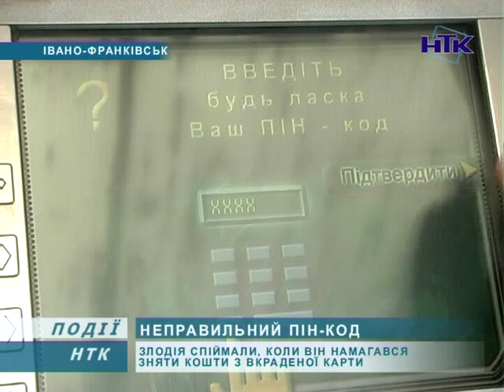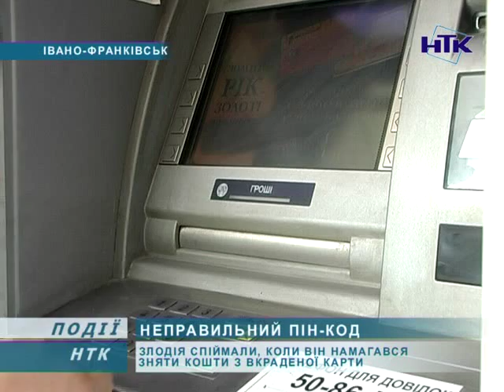В Івано-Франківську злодій намагався зняти кошти із викраденої банківської картки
Івано-Франківські міліціонери затримали злодія, який намагався зняти кошти із щойно викраденої банківської картки. Перед тим молодик заліз в одну із квартир. Злодій викрав прикраси, гроші і карточку, з якої одразу ж намагався зняти кошти. Жадібного злодія за гарячими слідами знайшли правоохоронці.